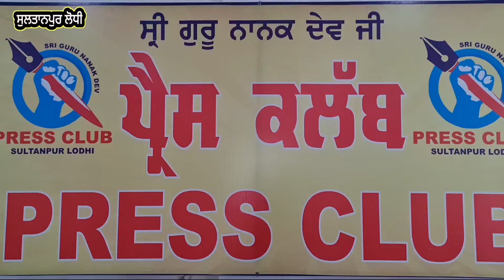ਬਹੁਜਨ ਸਮਾਜ ਪਾਰਟੀ ਦੇ ਬਾਗ਼ੀ ਧੜੇ ਵਲੋਂ ਨਵੀਂ ਪਾਰਟੀ ਦਾ ਗਠਨ || Rebel faction of BSP forms new party.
ਪ੍ਰੈੱਸ ਕਲੱਬ ਸੁਲਤਾਨਪੁਰ ਲੋਧੀ ਵਿਖੇ ਬਹੁਜਨ ਸਮਾਜ ਪਾਰਟੀ ਅੰਬੇਦਕਰ ਦੇ ਬਾਗ਼ੀ ਧੜੇ ਵਲੋਂ ਨਵੀਂ ਪਾਰਟੀ ਦਾ ਗਠਨ ਕੀਤਾ ਗਿਆ। ਸਰਬਸੰਮਤੀ ਦੇ ਨਾਲ ਕ੍ਰਾਂਤੀਕਾਰੀ ਬਹੁਜਨ ਸਮਾਜ ਪਾਰਟੀ ਅੰਬੇਦਕਰ ਦੇ ਨਾਂਅ ਦੀ ਨਵੀਂ ਪਾਰਟੀ ਬਣਾਈ ਗਈ ਅਤੇ ਦਲਿਤ ਸਮਾਜ ਦੇ ਸੀਨੀਅਰ ਆਗੂ ਬਲਵੰਤ ਸੁਲਤਾਨਪੁਰੀ ਨੂੰ ਸੂਬਾ ਪ੍ਰਧਾਨ ਨਿਯੁਕਤ ਕੀਤਾ ਗਿਆ। ਇਸ ਮੌਕੇ 'ਤੇ ਸੂਬਾ ਪ੍ਰਧਾਨ ਬਲਵੰਤ ਸਿੰਘ ਸੁਲਤਾਨਪੁਰੀ ਨੇ ਆਖਿਆ ਕਿ ਜੋ ਜ਼ਿੰਮੇਵਾਰੀ ਸਮਾਜ ਵਲੋਂ ਉਨ੍ਹਾਂ ਨੂੰ ਸੌਂਪੀ ਗਈ ਹੈ, ਉਹ ਉਸ ਨੂੰ ਪੂਰੀ ਤਨਦੇਹੀ ਨਾਲ ਨਿਭਾਉਣਗੇ।

ਇਸ ਮੌਕੇ ਮੌਜੂਦ ਪਾਰਟੀ ਵਰਕਰਾਂ ਨੇ ਬਲਵੰਤ ਸੁਲਤਾਨਪੁਰੀ ਦਾ ਜ਼ੋਰਦਾਰ ਸਵਾਗਤ ਕੀਤਾ

ਸੁਲਤਾਨਪੁਰ ਲੋਧੀ ਤੋਂ ਰਕੇਸ਼ ਕੁਮਾਰ ਦੀ ਰਿਪੋਰਟ A7 punjab

At Press Club Sultanpur Lodhi, a new party was formed by the rebel faction of Bahujan Samaj Party Ambedkar.  With the consensus, a new party named Krantikari Bahujan Samaj Party Ambedkar was formed and senior Dalit leader Balwant Sultanpuri was appointed state president.  On the occasion, the state president Balwant Singh Sultanpuri said that he would fulfill the responsibility entrusted to him by the society.

 The party workers present on the occasion warmly welcomed Balwant Sultanpuri

 Report of Rakesh Kumar from Sultanpur Lodhi A7 punjab